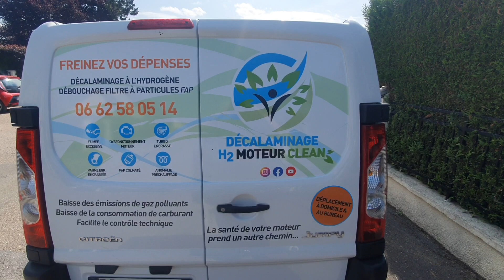Décalaminage à l'hydrogène et régénération fap sur Audi Sq5 à domicile sur Paris ile-de-france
Additif Carburant Sweeper10 et régénération du filtre à particules FAP sur Audi Sq5 312ch année 2013

Problème
         😀Nous avons des solutions😀

🚙Déplacement à Domicile ou lieu de travail.

Professionnel spécialisé dans le Système Antipollution, Décalaminage moteur à l'hydrogène, régénération du filtre à particules, débouchage du FAP, diagnostic complet à la valise et la rénovation des phrases optique en 3 étapes "Ponçage, Lustrage, Polissage"

🚨voyant allumé, une perte de puissance🚨
Un véhicule encrassé consomme toujours plus et peut amener des disfonctionnements coûteux 😮‍💨
Décalaminage à l'hydrogène toute Marques Sur

Vous avez certains symptômes comme.
🚨VoyantMoteur Allumé
🚨FiltreParticules FAP
Attendez Pas Contacter Nous ☎️ 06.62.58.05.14